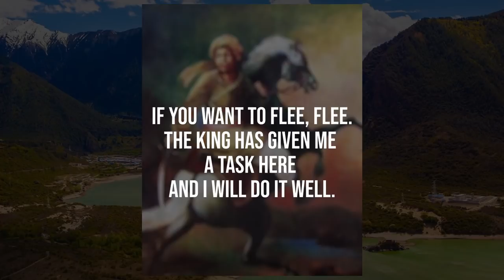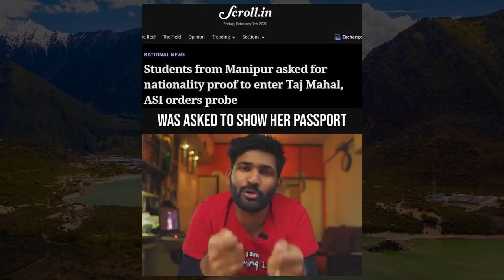Ahom empire - the dynasty that defeated Mughals 17 times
Here are 4 reasons why the history of Ahom empire should be taught in schools.